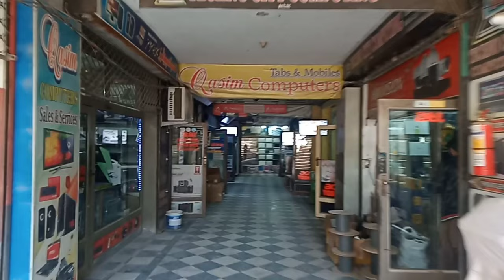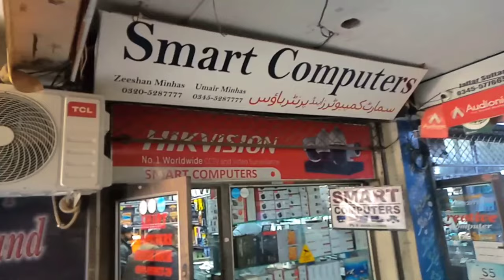Wifi Internet Routers Price in Pakistan 2023 | ISP Devices Review & Price | Lite Beam price 2023#isp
Today in this video I have interviewed a best ISP Devices sellar in Chakwal city, Smart computers provide you Best quality products for wireless internet service providers...
today's video includes following topics:
Tenda Router price in Pakistan 2023
tenda N300 Price
Mercusys Router Price in Pakistan 2023
TP link Router price
Cheap Routers price in Pakistan
Best routes for wifi
Ubnt Power beam Gen 2 price in Pakistan
Ubnt lite beam M5 Price
Cat 6 Cable price
Gigabit Cat 6 Cable latest price in Pakistan
Mersury Router
MERCUSYS 300Mbps Wireless N300Mbps Wireless N Router MW305R unboxing review300Mbps wireless speed is ideal for HD streaming, online gaming, and large file...
Internet Service Providers business in Pakistan
Internet Service Providers Devices price